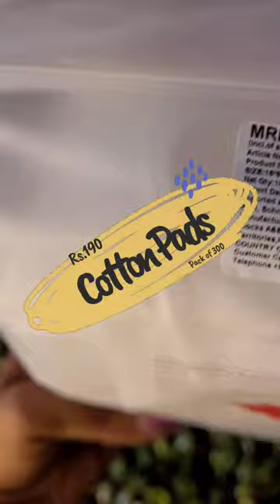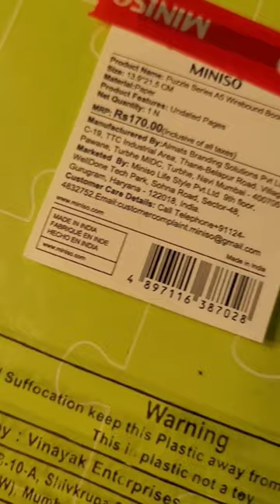Everything under Rs.200 Miniso Haul